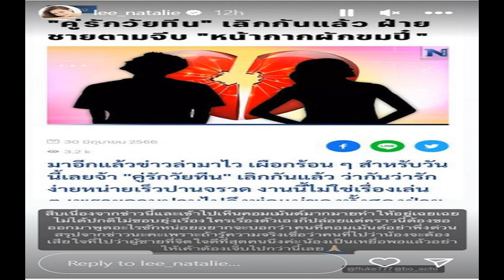ฟังจากปาก นิกกี้ พา 'เดียร์' แฟนเก่าเข้าบ้าน แจงขายบ้าน รถ รับขึ้นตัวท็อปชูคอเต็มที่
ฟังจากปาก “นิกกี้” พา ‘เดียร์’ แฟนเก่าเข้าบ้าน แจงขายบ้าน-รถ รับขึ้นตัวท็อปชูคอเต็มที่ ตอนนี้รับทุกงาน รายได้เริ่มน้อยลง
เป็นการกลับมาเจอกันในรอบ 3 ปี สำหรับ นิกกี้ ณฉัตร จันทพันธ์ กับแฟนเก่า เดียร์ เสาวรภย์ ปรีชาวุฒิ ซึ่งทำเป็นคอนเทนต์ทางช่องยูทูบ ซึ่งในรายการ นิกกี้ ได้เผยว่าจะขายบ้านขายรถ เพราะช่วงนี้รายได้น้อยลง จึงทำให้เป็นประเด็นขึ้นมา
และล่าสุด วันที่ 30 มิ.ย.66 เจ้าตัวมาร่วมเชียร์ ฟุตบอลนัดชิงชนะเลิศ “ช้าง ยู-แชมเปี้ยน คัพ 2023” ณ สนามกีฬาจุฬาลงกรณ์มหาวิทยาลัย และเปิดใจถึงเรื่องนี้ว่า ขายบ้านขายรถแค่พูดอำเล่นๆ แต่รายได้ลดน้อยลงคือเรื่องจริงๆ ส่วนแฟนเก่าก็ร่วมงานได้ ไม่มีรีเทิร์น
เห็นว่าขายบ้านขายรถ?
“ผมอำพี่ คือขายบ้านอะผมอำ แล้วก็เอาไปทำข่าวแล้วมีคนทักมาด้วย เต็นท์รถก็ทักมา ทักมาขอซื้อรถ แล้วตอนขับรถไปล้างหน้าหมู่บ้านพี่ที่อยู่ในหมู่บ้านเดียวกันเขาก็เดินมาถามว่าจะขายเหรอขายเท่าไหร่ คือยังพี่ แต่ถ้าเขาให้กำไรอ่ะขายนะ ขายรถอะขายตอนนี้พูดจริงล่ะ แต่อย่ากดราคาผมเยอะ เพราะว่าเขาทักมาเขากดราคา
จุดกำเนิดในการอำเรื่องขายรถขายบ้านเกิดจากอะไร?
“คือแฟนเก่าที่ไม่ใช่ก้อย (เดียร์) มาที่บ้าน เขามาเขาเห็นตุ๊กตาผมเยอะ เขาก็เลยถามว่าขายไหม ผมก็เลยบอกว่าไม่ได้ขายแค่ตุ๊กตา ไม่ได้ยึดติดอยู่แล้ว ก็ขายได้หมดแหละ จะเอาบ้านจะเอารถก็ทักมา คนคิดว่าจริง คือพูดจริงๆ พูดดีๆ คนไม่เชื่อ แต่พูดเล่นทำไมคนเชื่อ ก็คือเรื่องจริง ไม่ค่อยมีตังแต่เมื่อก่อนมีตัง แต่ช่วงนี้เงียบๆ คือจริงๆ รายได้ก็ไม่ได้น้อยลงเยอะ แต่เมื่อก่อนลูกค้ายูทูบเยอะ แต่ช่วงนี้มีหลายแพลตฟอร์ม คอนเทนท์เราบางคลิปมา บางคลิปก็ไม่มายอดวิวน้อยลง
มันกลับมาโคจรกันได้ยังไง แล้วแฟนเก่าไปในบ้านในรอบสามปี?
“คือแฟนคลับเขาขอมาก่อน เอามาออกหน่อยเพราะว่าเขาเป็นคนไง เพราะว่าตอนเริ่มทำช่องใหม่ๆ แฟนเก่าเขามาช่วยเอามือถือถ่าย เราก็เลยเชิญแฟนเก่ามาออก เป็นเพื่อนกันเฉยๆ ก็ยังคุยเป็นเพื่อนกันได้
มีเรื่องรีเทิร์นไหม?
“ไม่มีครับ เขามีแฟนแล้วแฟนเขาดีกว่าผมเยอะ
แล้วพอมาทำงานด้วยกันแฟนเขาไม่กังวลเหรอ?
“ก็ไม่มีอะไร เพื่อนไง ออกก็ไม่มีอะไร

สงสารตัวเองไหม?
“ไม่สงสาร มันก็เพลินเพลิน มันก็เรื่อยๆ ไม่ได้คิดอะไรไง”

เดียร์เขามาถามอะไรไหมหลังจากเป็นข่าว?
“เขาก็ไม่ได้มาห่วงอะไรผม เขาก็ชิลๆ”

กระแสแฟนคลับว่าไงบ้าง?
“ดีนะครับ ยอดวิวเยอะกว่าถ่ายเอง ผมไม่ได้เกือบถึงล้านมานานแล้ว เขามาเกือบถึงล้านวิวแล้ว ก็ดีกว่าถ่ายคนเดียว”

มีคนด่า?
“ส่วนใหญ่ช่องผมเขาจะไม่ด่าแขก แต่เขาจะด่าผม”

ยอดวิวลดเครียดไหม?
“แรกๆก็เครียดนะ หลังๆชินแล้ว ปลงแล้ว ช่องมันมีเยอะขึ้นด้วย แต่มันก็ไม่ได้น้อยถึงหลักหมื่นนะ”

เหนื่อยไหมกับการปั้นคอนเทนต์ทุกว่าวันนี้?
“เหนื่อยครับ แต่มันเลิกทำไม่ได้ไง ถ้าเลิกทำมันก็ว่าง ผมไม่ชอบว่างไง ชอบมีงานทำ ลูกค้าขอให้เข้าหน่อย ตอนนี้คือโล่งเลยล่ะ ก็เลยขายไงคะ เข้าได้นะครับ เหมือนเดิม ลดได้ ติดต่อเข้ามาซิ”

แพง?
“ตอนแรกแพง ตอนนี้ไม่แพงแล้ว ตอนนั้นแอคไง ดังไง ดังก็แพงสิ ช่วงนี้ลงก็เดี๋ยวลดให้
ต้องหาอะไรทำเสริมไหม บ้านรถยังต้องผ่อน?
“ตอนนี้มันยังพออยู่ ยังไม่ได้ลำบากมาก อาจจะไม่ได้มีเงินเพิ่ม เพราะมันจ่ายค่ารถค่าบ้านหมด ก็ทำงานเพื่อค่ารถค่าบ้าน ก็จะเห็นว่าไปออกรายการเยอะขึ้น ปกติไม่ค่อยออก ตอนนี้รับแล้ว 8,000 ก็รับ 10,000 ก็รับแล้ว ไม่หยิ่งแล้ว ตอนแรกแอคไง ไม่รับเลย เอ็มซีก็รับแล้ว เมื่อก่อนคือไม่เอาเลย ตอนนี้งานอะไรก็ได้หมด
ตอนนั้นเราเป็นยูทูบเบอร์มือ 1 ก็คือชูคอเต็มที่?
“ชูคอเลย ลูกค้าคุยด้วยทำคิดเยอะ ไปผ่านมือคนอื่นก่อน ตอนนี้คือติดต่อลดราคาได้เลย(ยิ้ม)”

ตอนนี้คนจับคู่ให้เรากับน้องฝึกงานในรายการ?
“น้องรันเป็นเด็กฝึกงาน คือผมเปลี่ยนแนวคิดใหม่ ที่ผ่านมาเด็กฝึกงานจะอยู่เบื้องหลัง ตอนนี้ผมเอาเด็กฝึกงานมาออกกล้องทำคอนเทนต์แทน แล้วบังเอิญว่าคนชอบ เท่านั้นเองครับ”

หลายคนก็จับเชียร์?
“คนเห็นผมโสดไง เขาก็เชียร์ เขาไม่ได้เชียร์โกรันคนเดียวหรอก ผมไปเล่นกับใคร ถ้าผมโสดเขาก็เชียร์ให้ผมจีบหมดแหละ แต่บอกความจริงเลยว่าตอนนี้ยังไม่อยากมีแฟน เพิ่งเลิกไปเอง”

แต่แจ๊ค แฟนฉันเขาเปิดตัวแฟนแล้วนะ?
“ไอ้แจ๊คมันฉีดน้ำหอม มันเลยเปิดตัวแฟน ไปดูคลิปมันสิ มันฉีดน้ำหอม ลูกค้าเข้าเขา